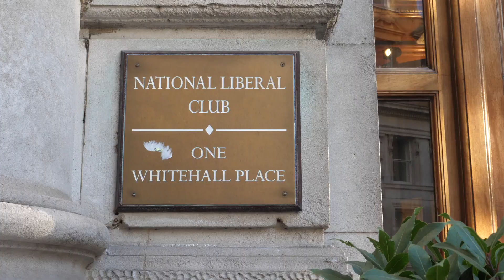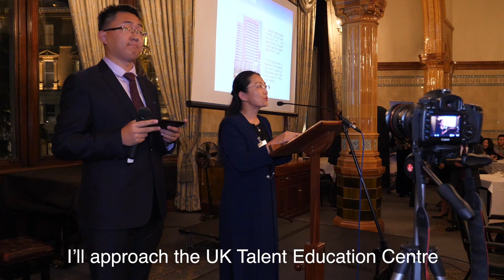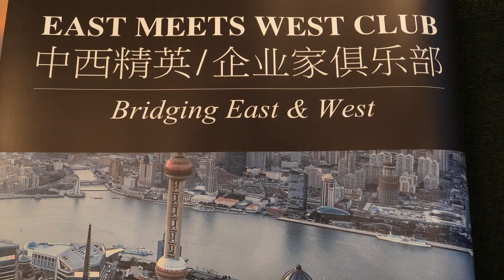EMWC, UK & Chinese Business / Entrepreneurs Collaboration